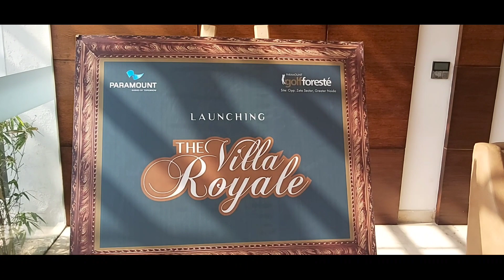Paramount golf foreste villas Greater noida | Independent House in Delhi NCR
Paramount golf foreste villas Greater noida | Independent House Villas Noida Extension Independent House Duplex semi furnished Villas with premium sets of 3/4 BHK with the sizes ranging from 1742 Sq.ft to 2452 Sq.ft. located at Greater Noida zeta , In this Video you will see a : 4 Bed + Servant + Utility Terrace - Area: 2452 Sq.